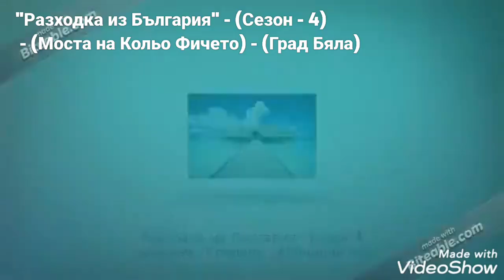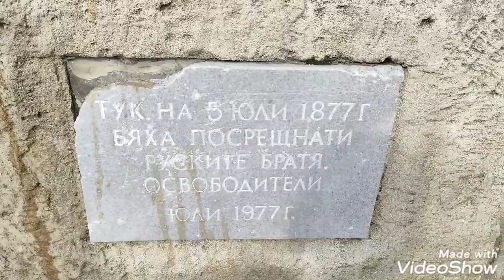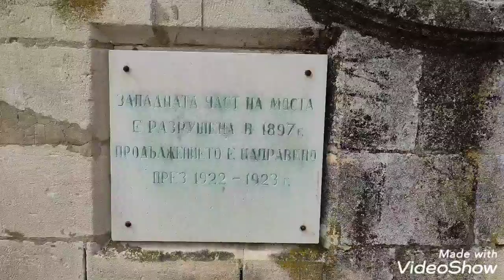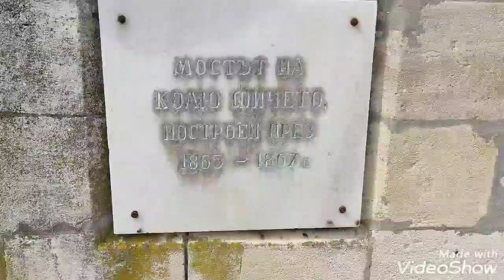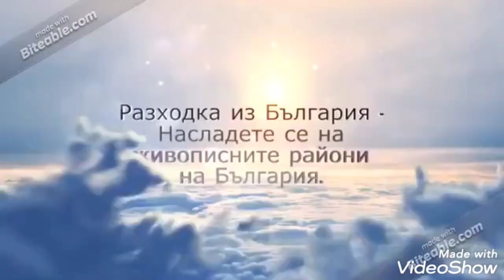"Разходка из България" - (Моста на Кольо Фичето) - (Град Бяла) - (Епизод 8 | Сезон - 4)